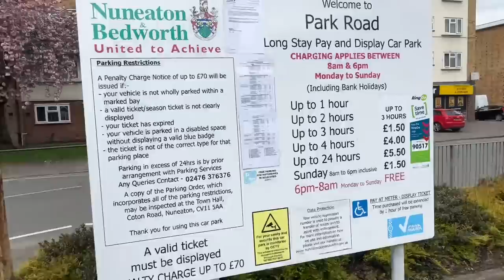Give Your Self A Ticket